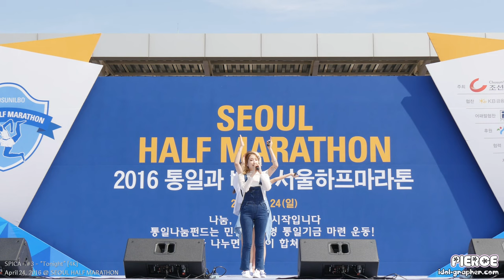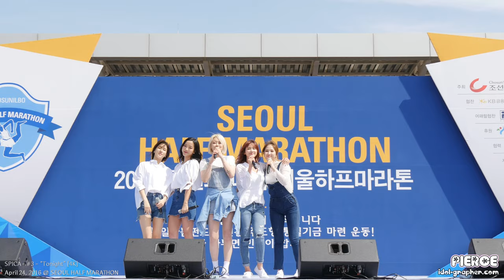[4K] [160424] 스피카 SPICA - Tonight (서울하프마라톤) 직캠/Fancam by PIERCE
SPICA : "Tonight" 4K fancam by PIERCE
- April 24, 2016 @ SEOUL HALF MARATHON
- Don't make any modification and re-upload.